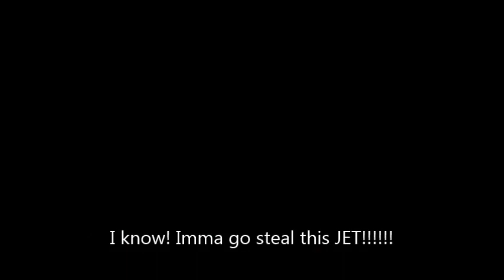GTA 5 ONLINE - My Grandma found me again!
Aye guey a kid named grandma finds me in Los Santos again. We became friends after I kills him over and over again in our first journey. Pinche Grandma I la her.